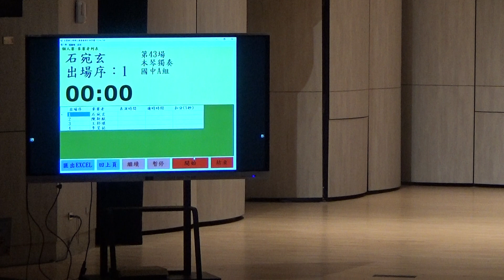20221203全國學生音樂比賽 石宛玄 木琴打擊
20221203全國學生音樂比賽
石宛玄 木琴打擊